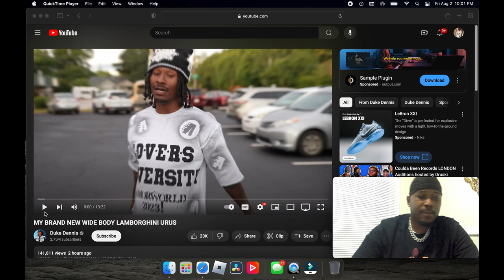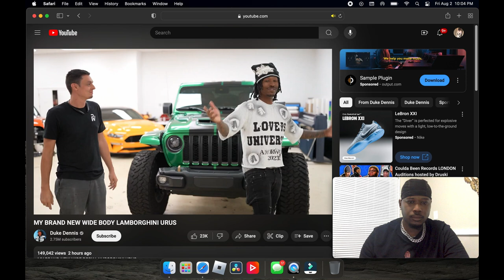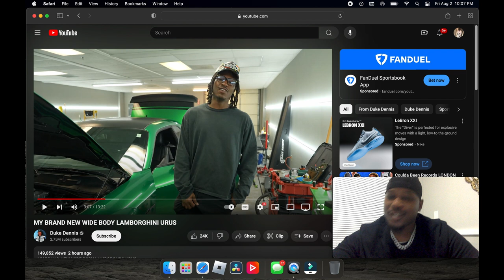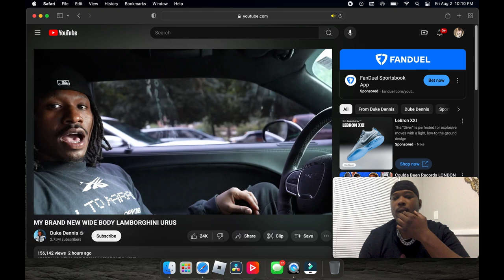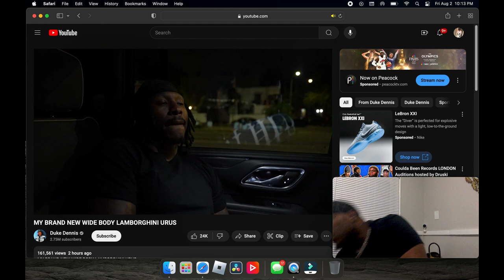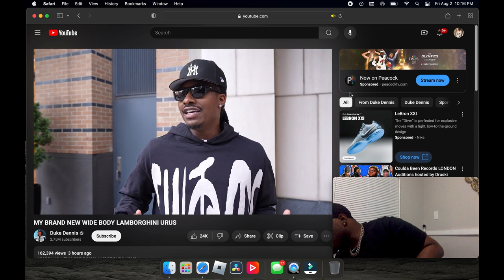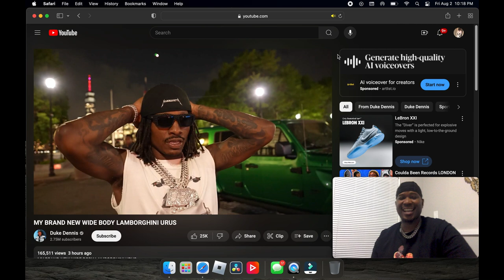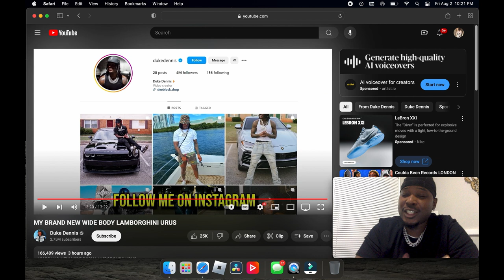POP YO SH*T DUKE DENNIS .....(MY BRAND NEW WIDE BODY LAMBORGHINI URUS REACTION)